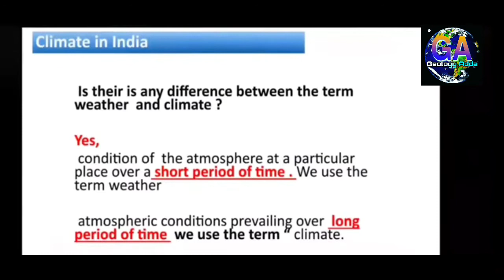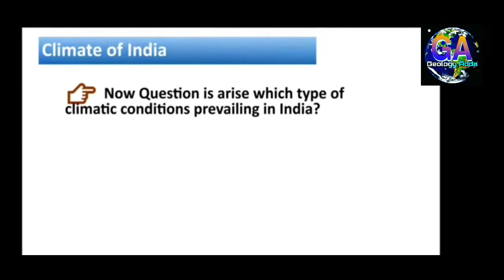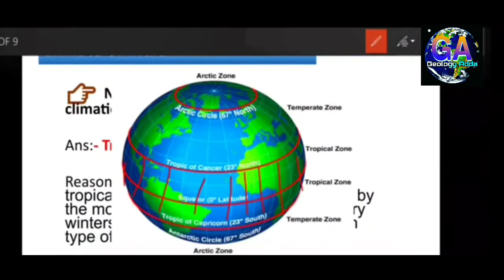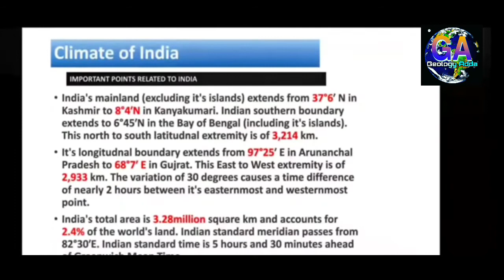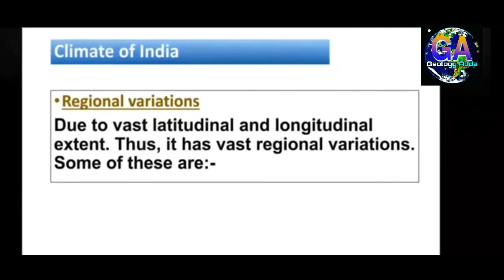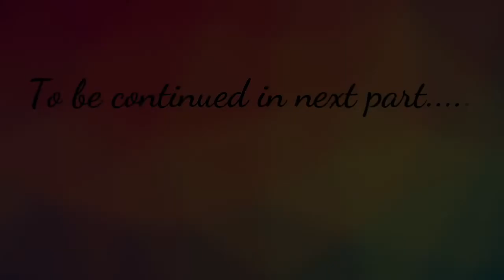CLIMATE OF INDIA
WELCOME TO GEOLOGY ADDA

video topic  -- CLIMATE OF INDIA